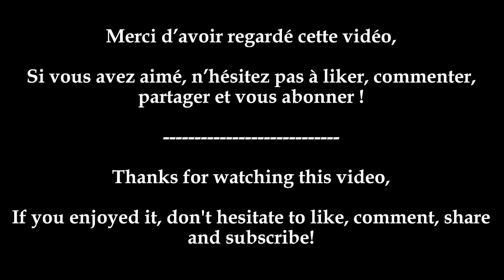[Best Of] Championnats du Monde 2022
Venez revivre les championnats du monde 2022 et la victoire en solitaire de Remco Evenepoel (Belgique) devant Christophe Laporte (France) et Michael Matthews (Australie)